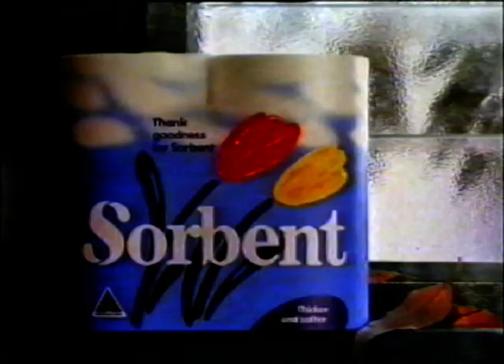Sorbent Toilet Paper - Matthew Krok, Magda Szubanski [1984] - Best Aussie TV Commercials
This ad was captured on a VHS cassette on 08 March, 1994.  There was a series of sorbent ads starring Matthew Krok.  In this one, Magda Szubanski guest starred.
I seem to recall Magda parodying the Sorbent ads on Fast Forward.  Perhaps that is what led to this guest spot? - I stand to be corrected.